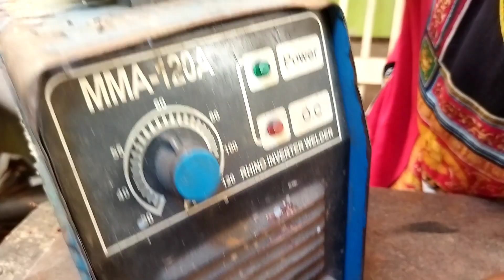MADAM MIMPI JADI TUKANG LAS EPS 2 BINTANG JAYA COMEDY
MIMPI JADI TUKANG LAS BINTANG JAYA COMEDY